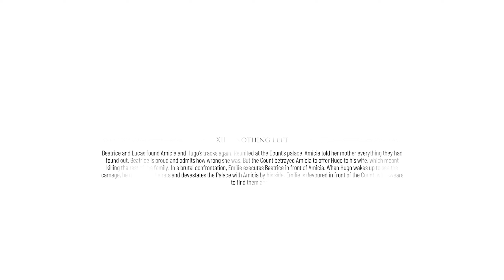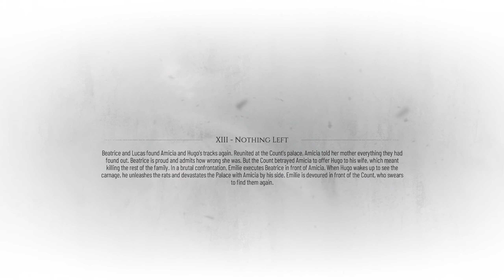Family is All | A Plague Tale: Requiem 1080p Playthrough Part 25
Welcome to A Plague Tale Requiem Playthrough Part 25. I hope you enjoy it!

A Plague Tale: Requiem is an action-adventure survival horror stealth game developed by Asobo Studio and published by Focus Entertainment.

1. Watch All the Videos from the Start of the Giveaway til the end.
2. Use the link above to gain points
3. Comment on all the videos that you have watched

PC SPECS
GPU: NVIDIA GeForce RTX 2060
CPU: Intel(R) Core(TM) i7-10750H CPU @ 2.60GHz
Memory: 16 GB RAM (15.84 GB RAM usable)
Current resolution: 1920 x 1080, 144Hz
Operating system: Windows 11

I post long-form game-related content 6 days a week.

I also do Monthly video game-related giveaways so stick around and find out how you can win something.